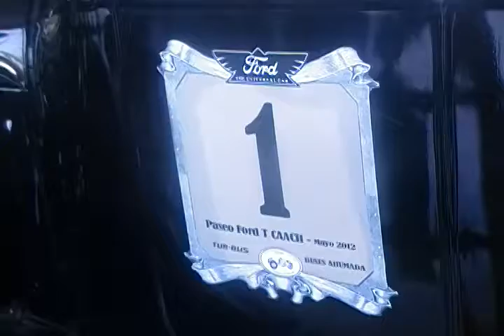1924 Ford T en Terminal de Tur Bus en Alameda Santiago de Chile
Aqui les muestro este hermoso automovil clásico que pertenece a la Coleccion Jedimar de Tur Bus y que exhibe en el terminal de la empresa de buses Tur Bus en la Alameda Estacion Central

Por favor comentar y puntuar...